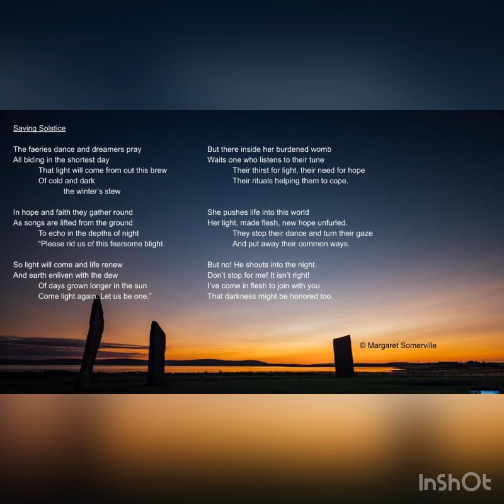Saving Solstice by Margaret Somerville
Poem by Margaret Somerville. Music: The Wold Song sung by Jonna Jinton. Created by InShot